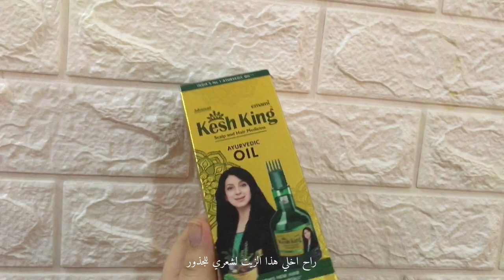فلوق | يومين من حياتي | Tow days of my life 🌧🥘🛒